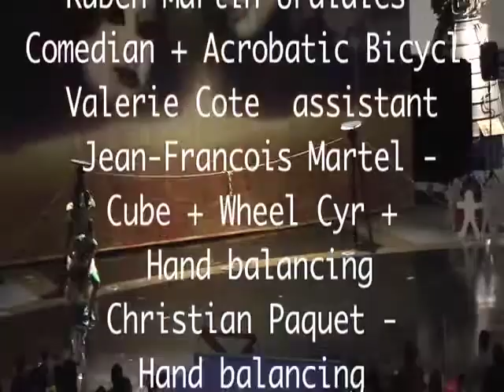The High Wire-desktop.m4v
Filmed & Edited by T. Brett Folmar DCH
Pigproductions.US
for Bay Area Houston Magazines and The Arts Alliance Center at Clear Lake
For Marketing of the Dance Troop, Cirque Magnifique
This was a Performance at Space Center Houston by TAACCL.org
Brown Entertainment
presents
Cirque Magnifique

Bill Brown, Director
Lucie Denault, Producer
 (and clown)

Bobby Snaglewski -
 Clown
Brian John Erdmann -
Flying strap and silk
Cloe St. Jaen Richard -
 German wheel + Silk
Stephanie Bouchard -
Low wire + silk
Ruben Martin Urdiales -
Comedian + Acrobatic Bicycle
Valerie Cote  assistant

Jean-Francois Martel -
Cube + Wheel Cyr +
 Hand balancing
Christian Paquet -
Hand balancing